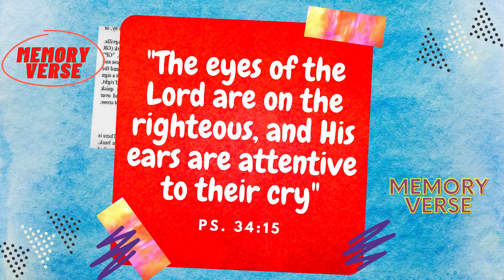KidsAlive | Names of God 7 | JEHOVAH TSIDKENU